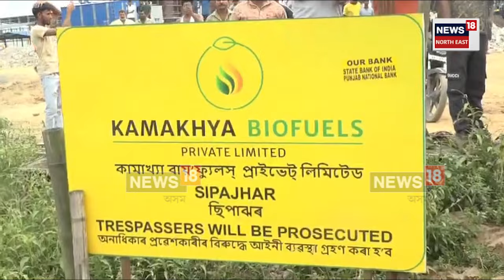Mangaldoi News | দৰঙৰ ছিপাঝাৰৰ নিৰ্মাণৰত ইথানল উদ্যোগত অঘটন | N18V